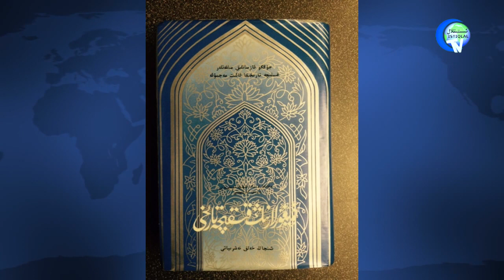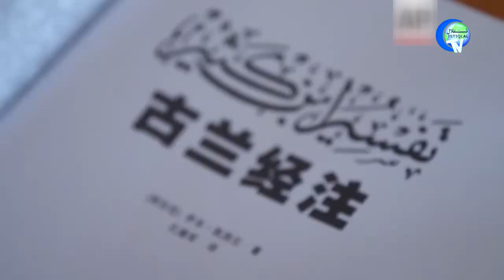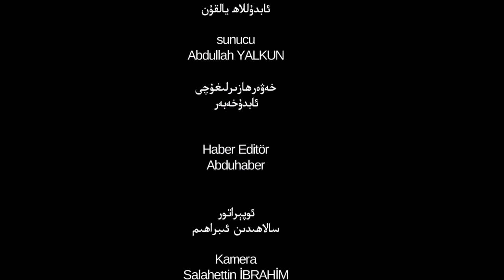ئىستىقلال كۈندىلىك خەۋەرلىرى 2019-01-03